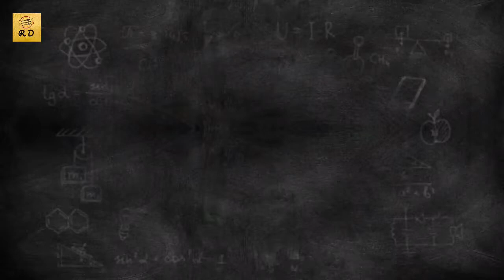Golden Chicken Bites - crispy chicken bites by Rawayati Dastarkhwan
Golden chicken bites are golden and absolutely juicy in flavour and a very quick and easy snack.

INGREDIENTS:
CHICKEN 500g
ALL PURPOSE FLOUR 4-5 TBS
CORN FLOUR 1 1/2 TBS
RICE FLOUR  1 1/2 TBS
LEMON JUICE 1 1/2 TBS

PREPARATION TIME: 5 MIN
MARINATE TIME: 2 HOURS
COOK TIME: 7-8 MINUTES
SERVES PEOPLE: 4